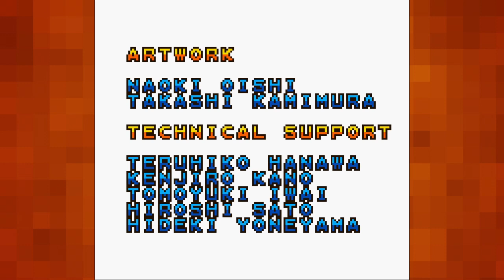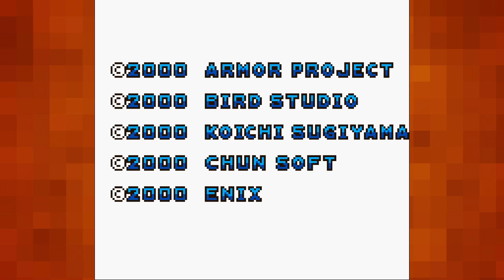Let's Play Dragon Quest (GBC) |11| The Dragonlord | FINALE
A final FINAL push in levels. And it's on to finish what Loto started. Sword in hand, shield before me, do I have what it takes to take down the Dragonlord? Can I stand his magic and his flames?